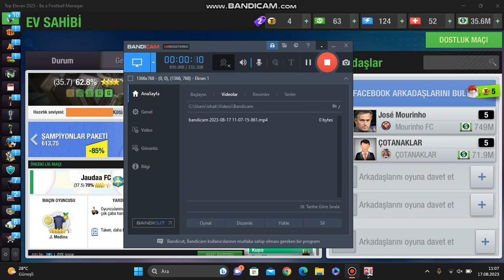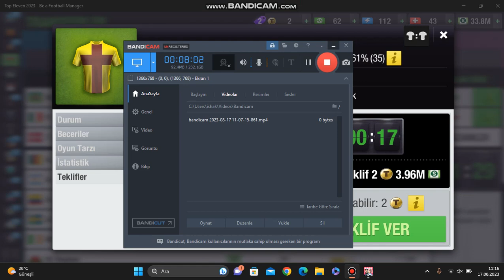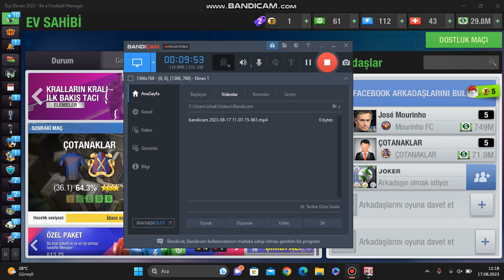Top Eleven 7. Bölüm İKİ MAÇIDA KAZANDIK VE 2 YENİ TRANSFER